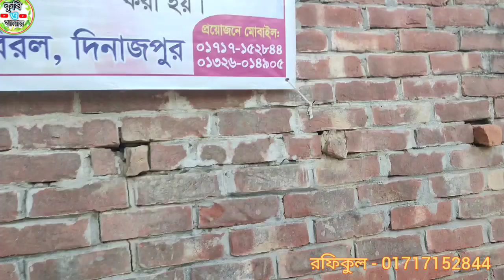আজ ৪ ডিসেম্বর | সবচেয়ে কমদামে খামার উপযোগী দাঁতালো/ আগড় ষাঁড় গরুর প্যাকেজ | দিনাজপুর